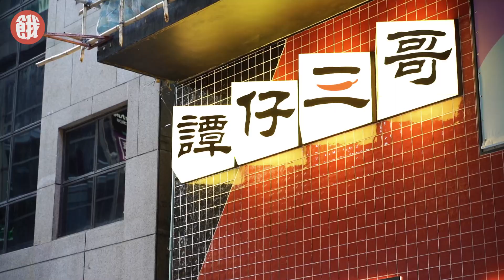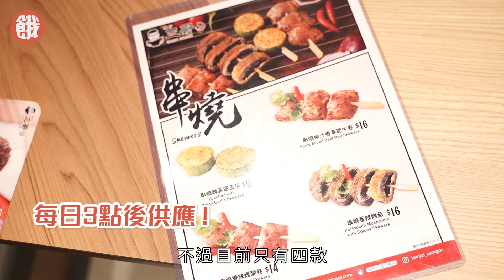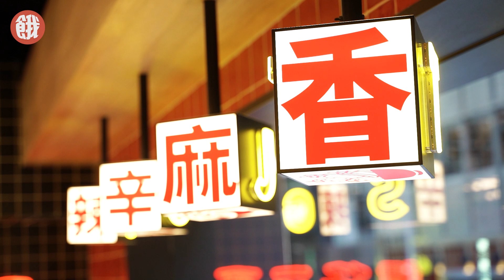中環米線店｜譚仔三哥殺入老蘭 首賣惹味串燒 重推馬拉風味「砂砂湯」$16香辣大啡菇+ $16洋蔥肥牛卷 (餓底TV 香港美食)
如果你都鍾意餓底TV嘅影片，歡迎助養餓底，支持我哋製作更多影片🤤 👉🏻👉🏻

譚仔三哥出名多搞作，最近就以全新姿態進駐中環蘭桂芳，選址威靈頓街翠華舊址，貫徹紅黑色的品牌色調，裝修摩登新潮，搭配港式霓虹燈，中西合璧，煥然一新。新店首推串燒，目前供應四款：串燒香辣烤啡菇（$16）、串燒辣蒜翠玉瓜（$9）、串燒香辣煙腩卷（$14）及串燒椒汁香草肥牛卷（$16），特別推薦烤啡菇，外層香口，內裏juicy夠惹味！

限定推出的獨門神秘湯底「砂砂湯」，靈感來自馬來西亞風味喇沙，改良後特別增添海鮮風味，湯頭濃鮮鹹香，配料可選肥牛、龍蝦丸及墨魚仔，僅限中環店供應。喜歡閒時「啤一啤」的餓底，下月初還可以試到兩款辣味啤酒：麻辣‧酸啤（$23）及煳辣‧黑啤（$23），與本地酒廠少爺啤聯乘推出，新奇過癮。

譚仔三哥米線中環旗艦店
地址：中環威靈頓街15-19號香港工商大廈地面
營業時間：星期一至日 7:45am-10pm

唔想錯過餓底TV新片🤤
就記住Subscribe YouTube，最緊要CLS🧡
同埋撳鐘仔開啟通知 🛎🛎🛎
而家仲可以助養餓底添喇 🍔🍔🍔